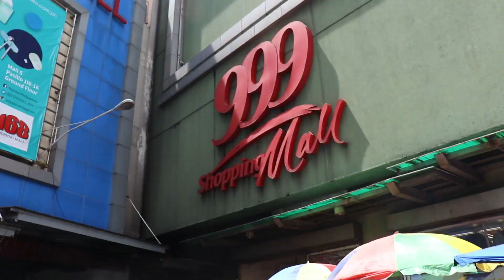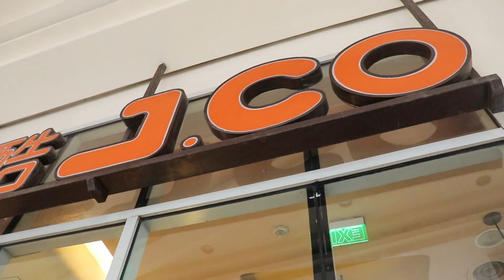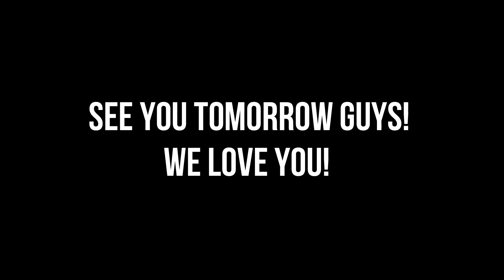UNBELIEVABLE Philippines SHOPPING Experience in Divisoria Manila 2019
If you Travel the Philippines you need to take a day only for shopping. We will show you the BEST place to shopping in the Philippines.

We spend only $80 and guess what we bought?? Amazing filipino experience. you can find literally everything you need in 168 Mall in Divisoria!

OMG, for sure is one of the best places to shopping in whole south east Asia!

And if still not sure if you want to travel Philippines you can watch this video because we will give you 7 REASONS Why PHILIPPINES is the BEST TRAVEL Destination.

And if you are already decided to Travel Philippines you need to watch this video because we show 6 THINGS you SHOULDN'T DO in the PHILIPPINES 2019

If you guys want to know how we Travel on a Budget and more videos with tips and what to see in the Philippines Subscribe to our channel check our playlist of daily vlogs, it’s like a Philippines travel guide where we show our daily adventures exploring this beautiful country.

We hope you enjoyed this Vlog and you couldn't help us more than SHARING this Video on Facebook, Twitter and with your friends & family!!

 See you in tomorrow's Vlog :)

With love from your travel couple Vanessa & Fernando and Budget Travel Vloggers.

ITS MORE FUN IN THE PHILIPPINES WOHO :)

↠  Vanessa's: @wanderlustvanessa -

Get THE Best UNLIMITED portable WiFi EVER here, be connected anywhere in the world!